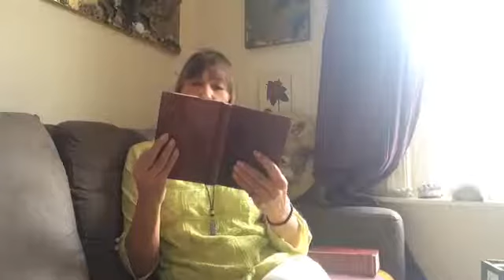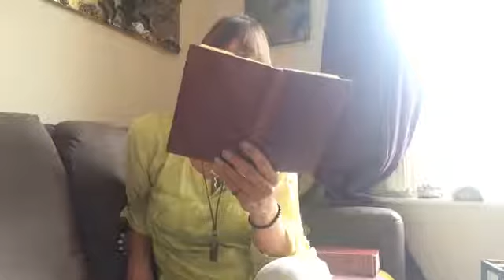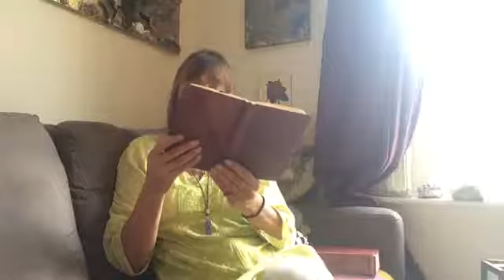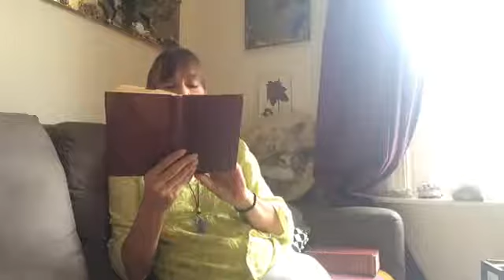2-(12) 2 Life in the World Unseen - Das Leben in der Welt die wir nicht sehen. "Soil" Die Grunderde,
Teil Zwei des Buches LIFE IN THE WORLD UNSEEN- "Das Leben in der Welt die wir nicht sehen" oder die ungesehene Welt.  " Erstes Kapitel (aber das 11 im ganzen),  da 'Beyond this Life' - 'Nach diesem Leben', der erste Teil des kleinen roten Buches ist. (It's complicated... :) )
Kapitel 2 (12) der erste Teil 'The Soil' - 'Der Grundboden" in der spirit world.
Dieses Buch kam in 2012 in meine Haende und ich erinnere, das es mich faszinierte - jedoch verlor ich es and lass
es nie zu Ende...
Ich endeckte es wieder am 10 July 2021 - und habe alle Kapitel in englisch vorgelesen, sie sind konsekjutiv  hier,  auf meinem channel (Utube und Vimeo)
Anthony Borgia war das Medium fuer die Nachricht von Monsignor Robert Hugh Benson (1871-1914)
Robert Hugh Benson war ein Priest und nach seinem Tode endeckte er, das alles was er im Innern schon wusste, die Wahrheit ist.  Er was ein Psychic (Hellseher - ein Licht Seher..)  und A Sensitive (ein sensibler einfuehlender Mensch mit der Gottes gabe, helles zu sehen)
Das Vorwort ist von SirJohn Anderson, Bart -  "Wikipedia : Sir John William Anderson, 1st Baronet (ca. 1736 – 21 May 1813) was a British politician. "  Es sei denn, es giebt einen anderen mit demselben Namen...

Der Tod von Robert Hugh Benson ist 107 Jahre her heute ist der
21 te August 2021 - Wolken - aber das Wetter aendert sich andauernt.
Ich habe das Gefuehl dieses Buch ist mir gesandt worden - damit ich's laut lese. For Posterity ...not Prosperity as its free...
Ich hoffe ihr findet es so interessant wie ich !
Einige  Kapitel haben  mich unerwartet sehr bewegt.. hier ist der Ende des 2ten Kapitel  mit dem Titel  "Die Grunderde" - the 'Soil 'in the spirit world .

Heike oder HighKey, behaltet euren spirituellen Kompass gen Licht.
Nomaske - Novaxe